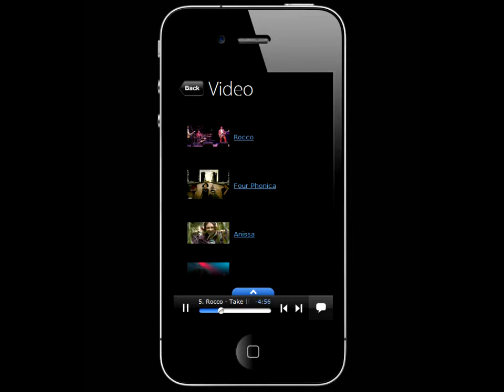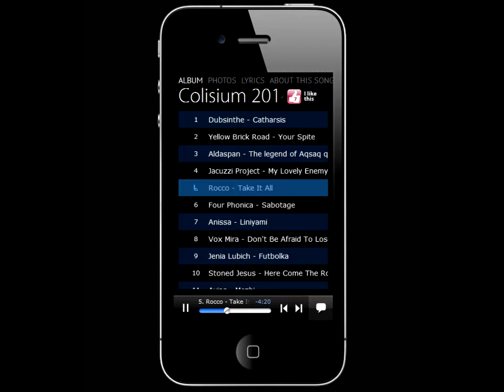3plet Album (App) - Colisium 2014 (Rocco)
International music conference Colisium together with 3Plet digital publishing presents series of music compilations! 3Plet is a new standard of the musical albums publishing, which unites music, lyrics and illustrations in one digital container. Music visualization by author's selected images expands musical space, takes out more than just simple sound in your ears. The first volume of compilation includes 15 songs of young and truely talented artists from 5 countries (Russia, Kazakhstan, Belarus, Ukraine and Estonia) selected by organizers of Colisium following the results of showcases in 2014. Meet new names! This songs are definitely deserve your attention! The album is available for free downloading worldwide.